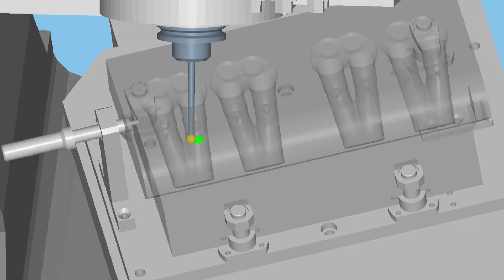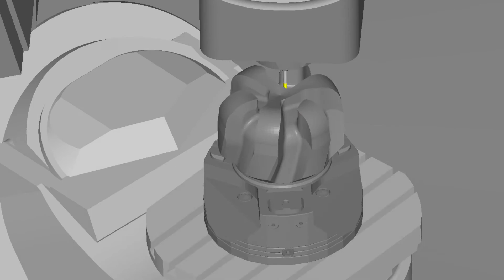ESPRIT 5 axis - Overview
With ESPRIT you can take full advantage of the benefits of 5-axis machining.